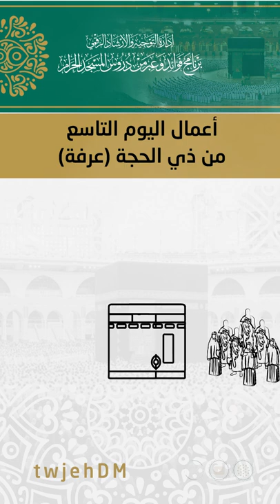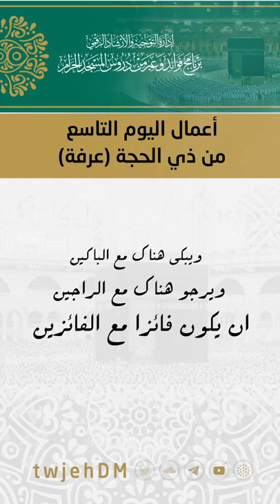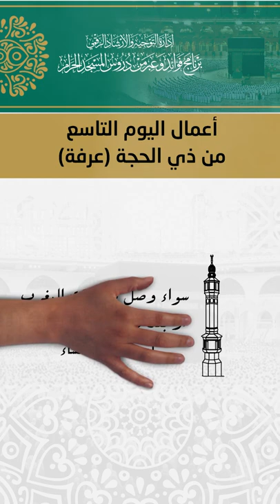617 ( أعمال اليوم التاسع من ذي الحجة | يوم عرفة )